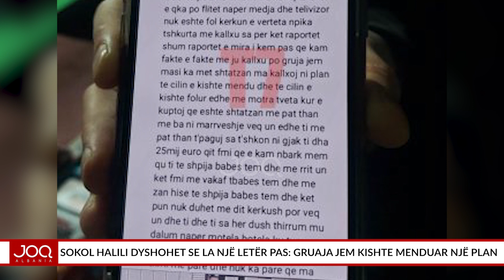Sokol Halili dyshohet se la një letër pas: Gruaja jem kishte menduar një plan